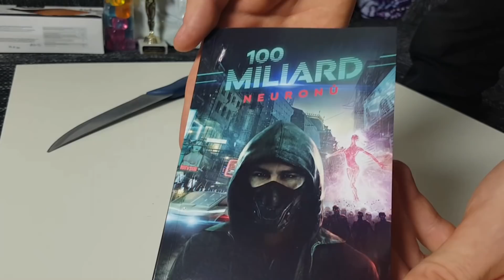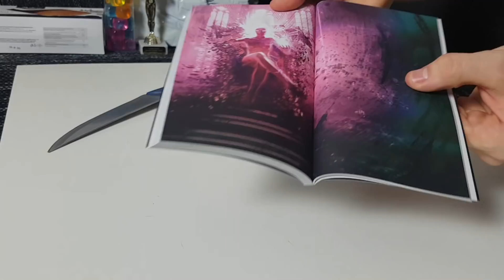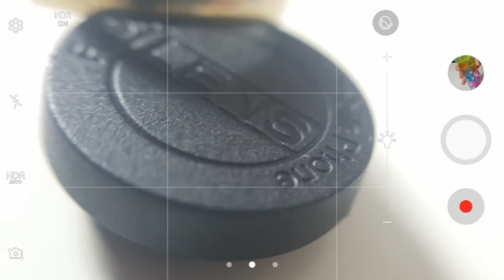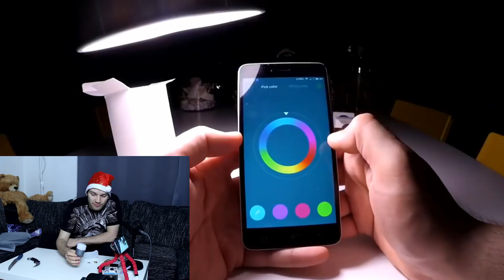Co Jsem Dostal K Vánocům? 2017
Odkazy na všechny předměty najdeš v popisku

Video vytvořeno ve spolupráci se společností GearBest

Mrkni taky na stream: Twitch.tv/farkytv